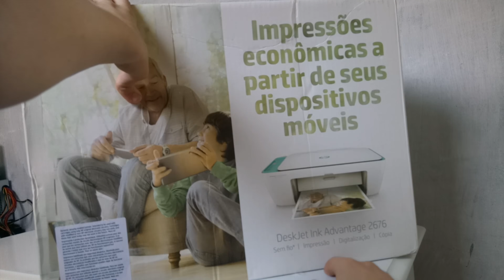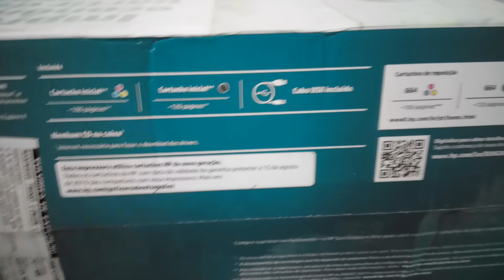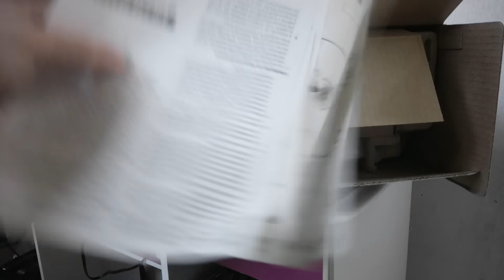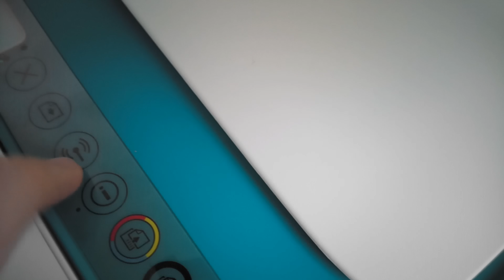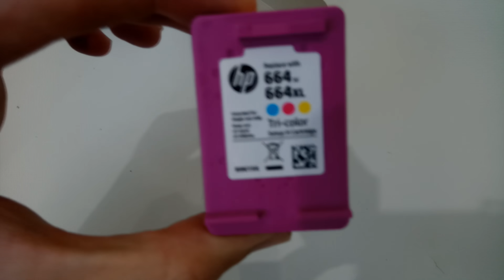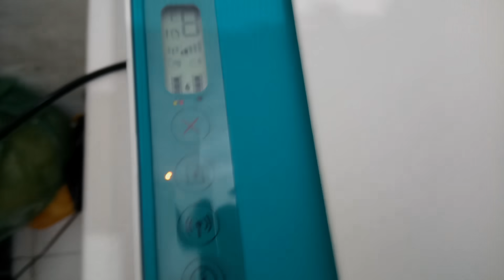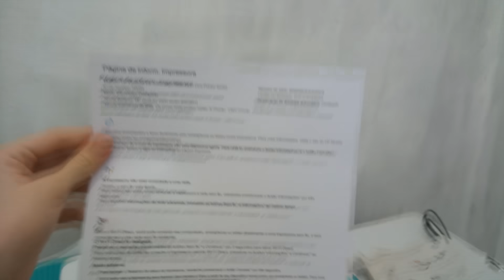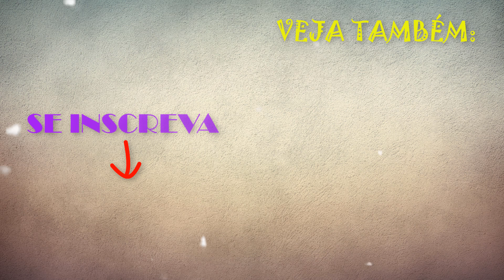Impressora hp 2676 comprada no mercado livre! | Unboxing e instalação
Impressora HP DESKJET ADVANTAGE 2676 a melhor para quem quer uma simples impressora mas com interessantes funções!